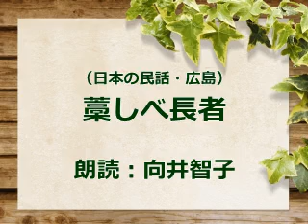（日本の民話・広島）藁しべ長者 朗読：向井智子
観音さまに出世を祈願した男が　観音さまのお告げのおかげで、一本の藁しべを手にします。その藁しべが　より価値のあるものへと次々に交換され、立身出世して、長者になるという民話をご紹介します。皆さまよくご存知のことでしょう。広島だけでなく、岩手・福島・岐阜・島根・徳島・愛媛・長崎・鹿児島などで、藁しべ長者の民話があり、「今昔物語」や「宇治拾遺物語」にもみられるとのことです。また、ヨーロッパの諸国にも同様の話が伝えられているそうです。

ご興味のある方はご覧ください。
・藁しべ長者　奈良大和路の花の御寺 総本山 長谷寺
・「令和版藁しべ長者」100円ショップの「赤い糸」が「古民家＋山」に！？
・1本のヘアピンから 現代のわらしべ長者 （アメリカ）
・ネット版藁しべ長者--一軒家を手に入れるまでの軌跡（カナダ）
・「人生に奇跡を起こす わらしべ長者の魔法」
・『幸運なハンス』・・・“おいらはホントに運がいい！”グリム童話にみつけた「わらしべ長者」のさかさまのはなし